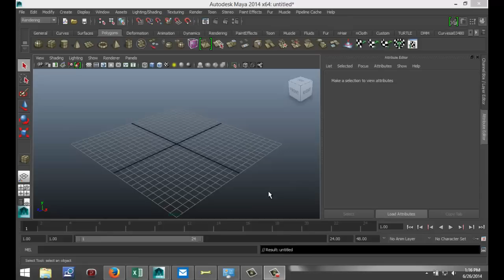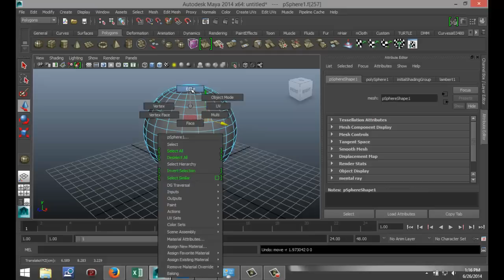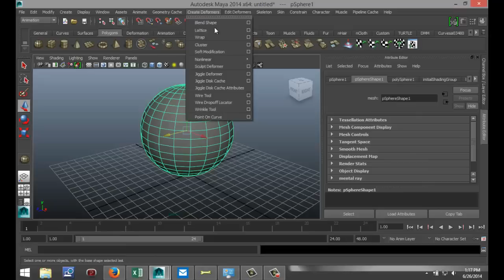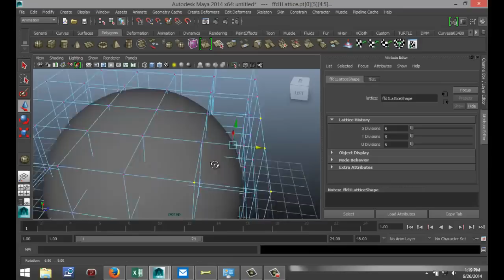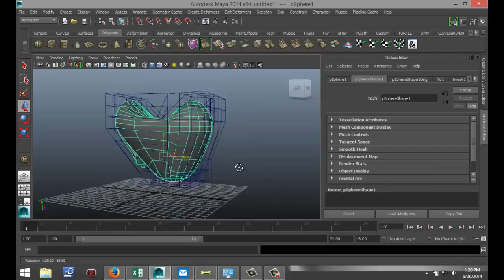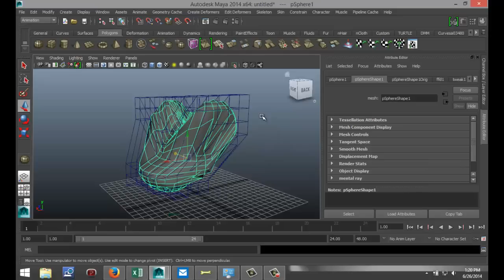Maya Tutorial for Beginners - Lattice Deformer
In this simple maya for beginners tutorial Mike will show you how to use the Lattice deformer.

Lattice deformers let you deform objects with lattices. A lattice deformer surrounds a deformable object with a lattice that you can manipulate to change the object's shape.

Lattices as deformable objects are unique among deformer influence objects, lattices are themselves deformable objects. That means that you can create deformers that deform a lattice. For example, you can deform a lattice with a sculpt deformer, and the effect of the deformation on the lattice points will in turn deform the object the lattice is deforming. You can also assign deformation weights to lattice points by creating a cluster deformer for the lattice. Also, you can bind a lattice to a skeleton. When you move the skeleton, the lattice will deform with the action of the joints.

If you enjoyed this tutorial make sure you check out Mike's social media / website on the following links: